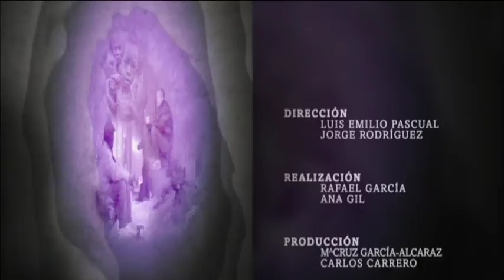23/05/2018 Vidas con Luz con Alejandro Ortuño